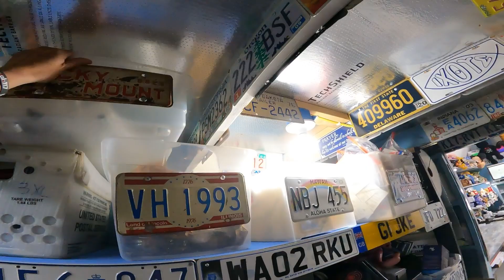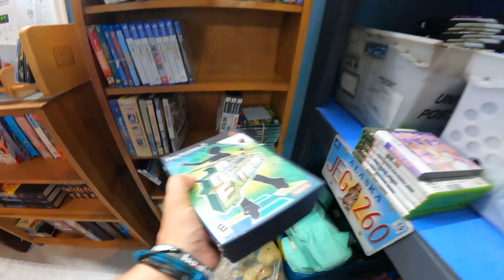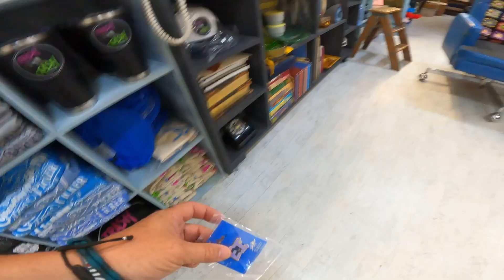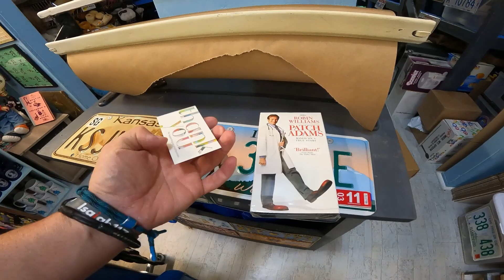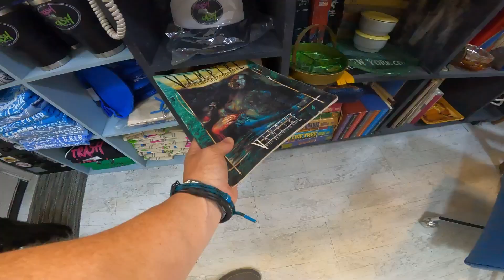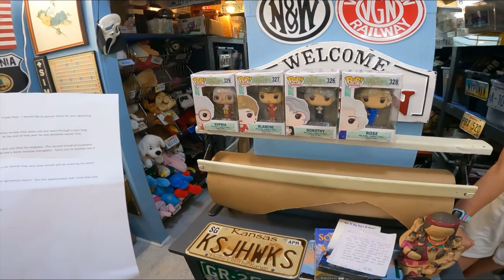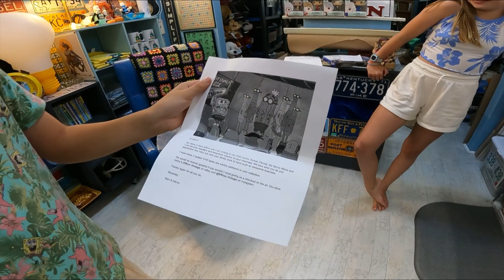Shutting Down the EBAY Store For The Longest Time Ever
Reseller Genie Bookkeeping Software
Boss Reseller Event in Las Vegas Code CWPICK for $10 off a virtual ticket
Commonwealth Picker Ebay Store
BOSS Reseller Remix will take place October 16-19 in Las Vegas, Nevada.
Code CWPICK for $10 off your virtual ticket!
Garage Sale Nation FB Group
Follow our Facebook Page for more content

36 rolls of tape
36 rolls of tape
Marsh 2" Bench Tape Dispenser
6x6 cardboard cd envelopes
500 6x10 Blue Bubble Padded Envelopes
440 lbs scale from Accuteck
6x4x4 Boxes
7x4x2 Boxes 200
4X4X4 boxes 100 200
5x5x5 Boxes
8x6x4 Boxes
10x8x6 Boxes